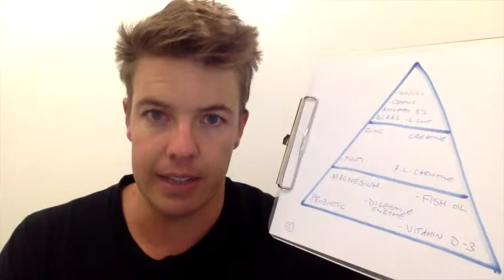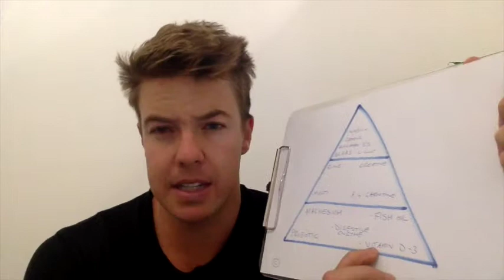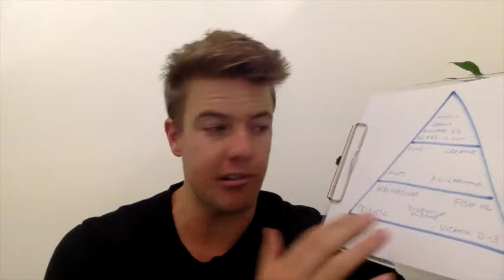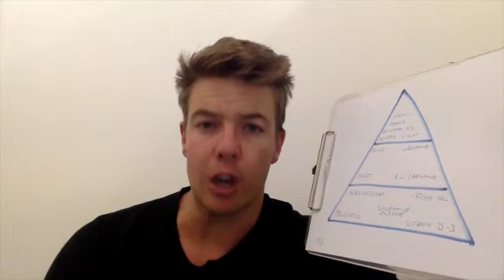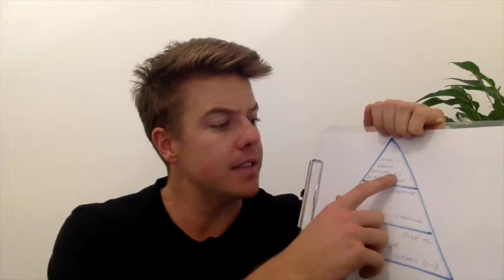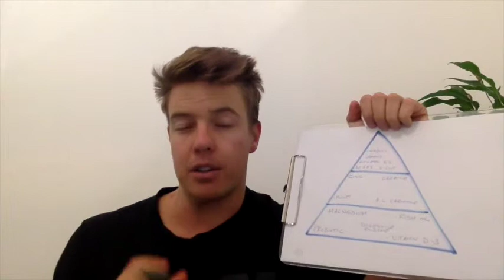Supplements for fat loss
Pete looks at which supplements are best for fat loss.

✅ Register for your free 14-day trial at Pete's personal training gym